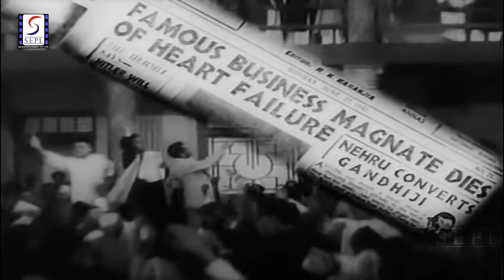Roti (1942) | B&W Hindi Movie | रोटी | Chandra Mohan | Sitara Devi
Watch Roti (Flatbread) 1942 Classic Drama movie.
Starring Chandra Mohan, Sitara Devi, Akhtari, Sheikh Mukhtar, Ashraf Khan, Kayam Ali and Agha.
Directed by Mehboob Khan
Music Directed by Anil Biswas
Singer Ashraf Khan, Akhtari Bai, Sitara Devi, Anil Biswas
Lyrics by Safdar Aah, Behzad Lakhnavi, Arzoo Lakhnavi, Wajahat Mirza

Synopsis
Drawing comparison between a capitalism and socialism, the story is about a tribal community that feels lost in a city and a rich fraud who tries to escape with his wealth at the cost of his own life.
Roti made in the early 1940s inspired by the German Expressionism, is a real critique of Indian society with prophetic insight. It deals with two models - one of a millionaire, possessed by money and power in an industrial civilisation, the other of a tribal couple living in a primeval state of nature. The millionaire is saved by the couple after an air crash, the tribal couple emigrate to the city, do not find happiness and return. The millionaire is ruined in the city, tries futilely to find salvation among the tribal.